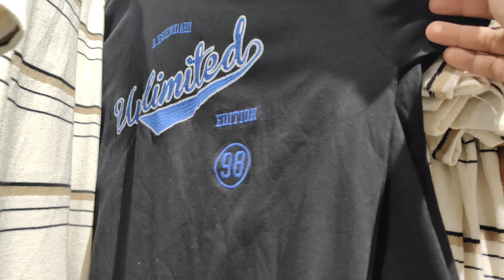GROCERY SHOPPING 🛒 | Legs workout 😩